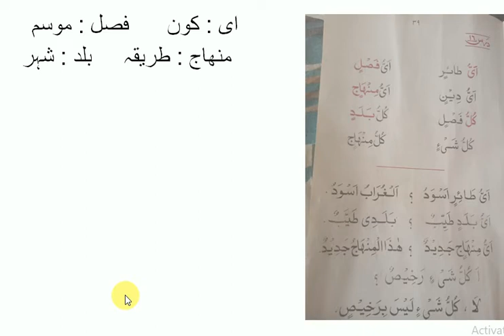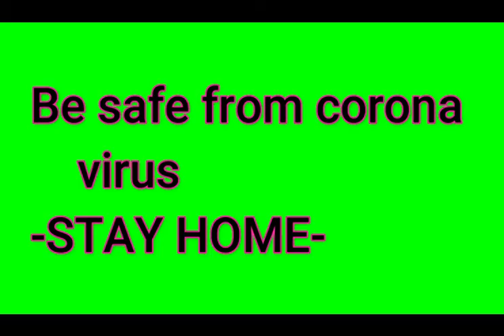Arabic spoken and written vol-1 lesson-16 by apex educare